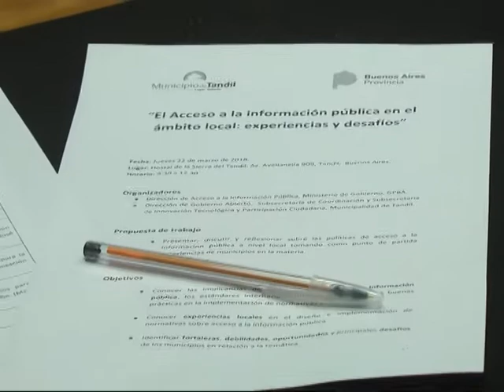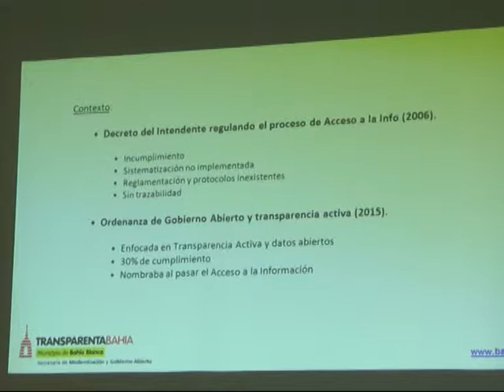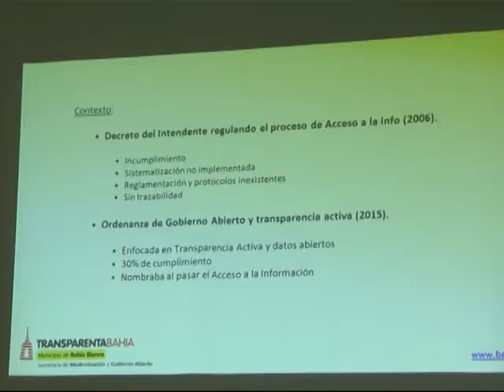Guadalupe López, Directora Provincial de Acceso a la Información